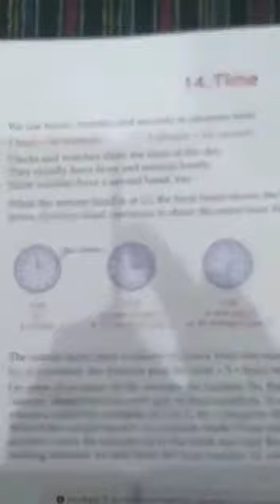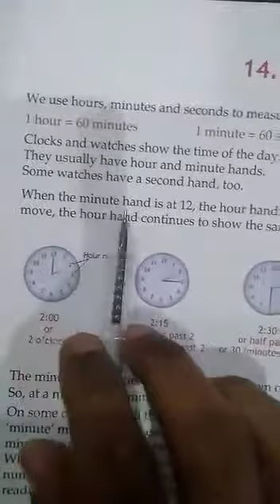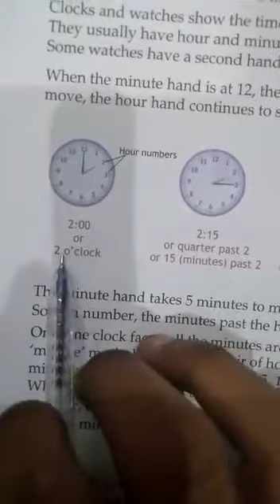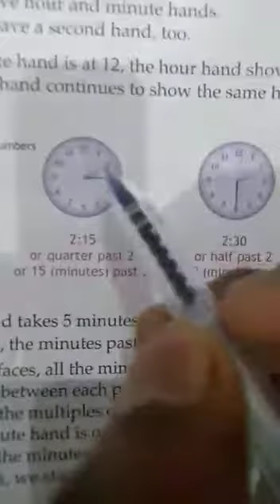Class-4 Maths, Ch-14 Time, Explanation:- Part-1